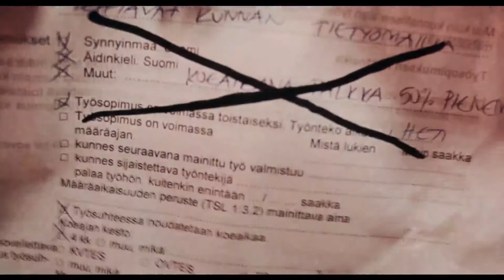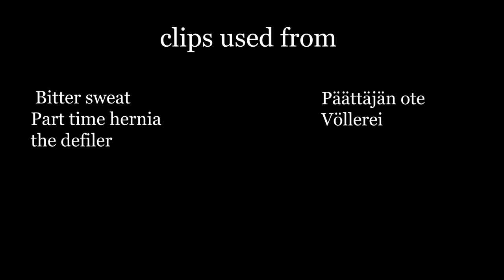Artturi Rósten Tribute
Tribute to one of my favorite filmmakers of all time.

Song: Hot Nights in Los Angeles